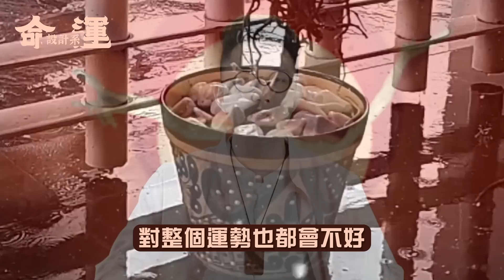趕緊處理，明年好運一整年！【命運設計系#75】命理大師 簡少年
2023兔年開運全攻略
擁抱改變才能更好的癸卯兔年，
處理好這些關鍵要點，讓自己的運勢更順、更旺，趨吉避凶，好事不斷！

現在就到桃桃喜命理學院，使用超精準簡少年大師測算，提前掌握自己專屬的2023運勢解析，把握開運關鍵期，讓好運跟著你一整年🎉
簡少年-2023 全年運勢詳批

避開爛桃花，合出好姻緣！
簡少年-真愛太歲合盤

每週二晚上8:30命運設計系準時開課！
【生肖運勢】【命理古書分析】，更多會員福利，加入【好運研究社】

《簡少年×福祿葫蘆》
團隊開放首批現貨販售
走過路過不要錯過，數量有限
好運製造。福祿葫蘆↓↓↓

自由自在Blaire
【LINE】@063zumet